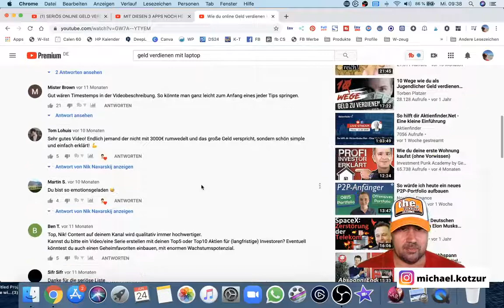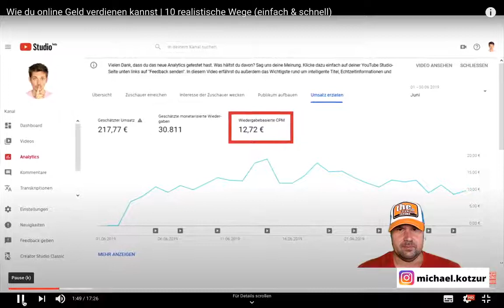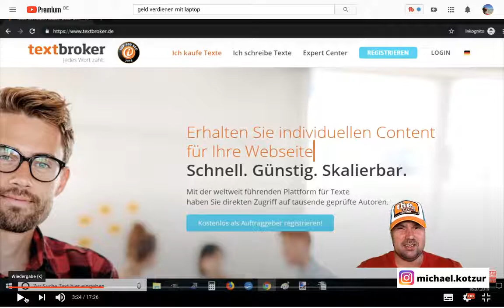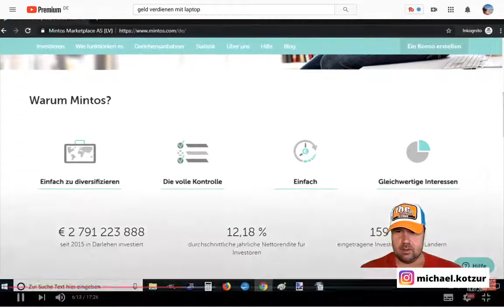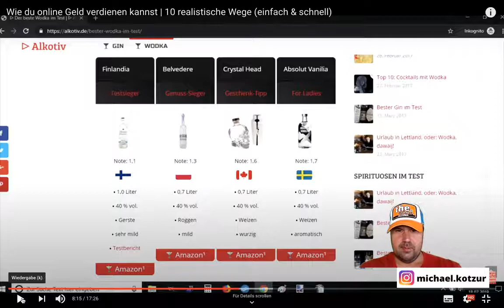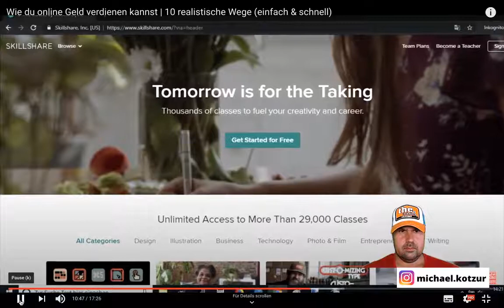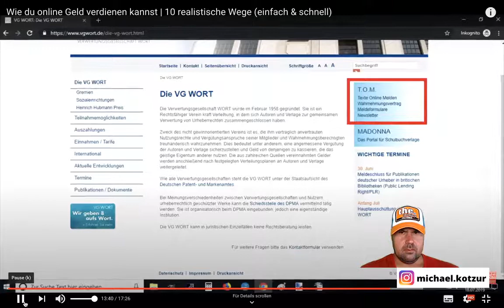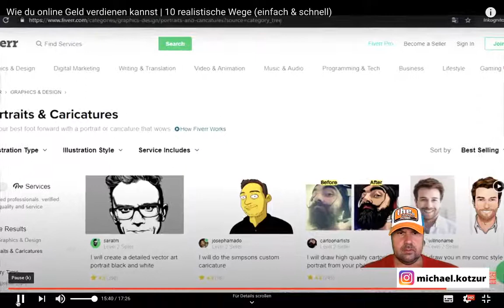Wie du online Geld verdienen kannst | 10 realistische Wege (einfach & schnell) Reagiert auf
Nik Navarskij: Wie du online Geld verdienen kannst | 10 realistische Wege (einfach & schnell)

▬ Social Media ▬▬▬▬▬▬▬▬▬▬▬▬▬▬▬

▬ Meine Tools ▬▬▬▬▬▬▬▬▬▬▬▬▬